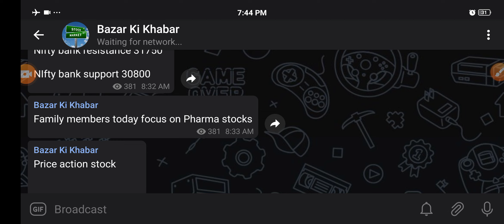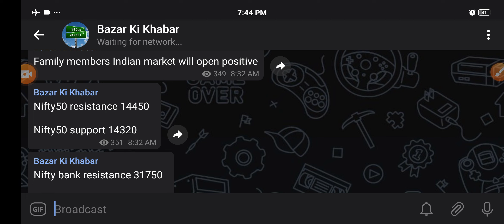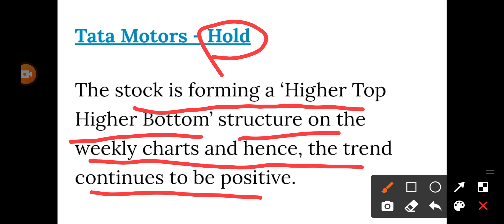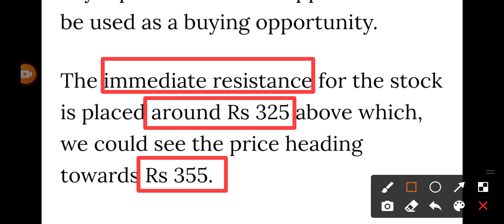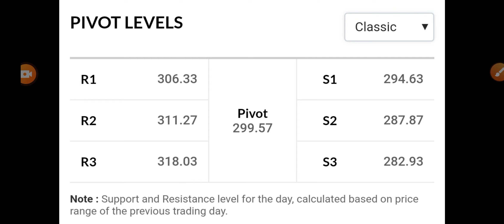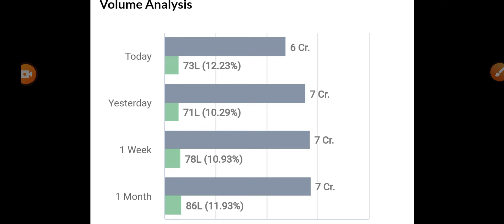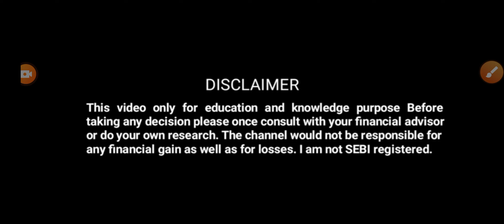TATA MOTORS में बढ़ गया ख़तरा । क्या बेच दी सारा माल 💥 सब कुछ डूब जाएगा | आ गए नये SUPPORT LEVEL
tata motors share,tata motors,tata motors share news today,tata motors share,tata motors share news